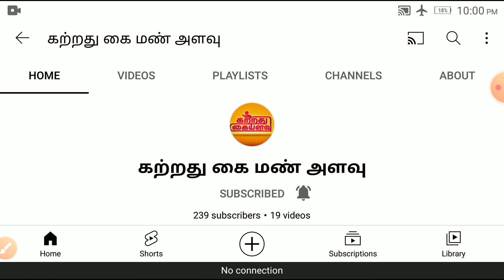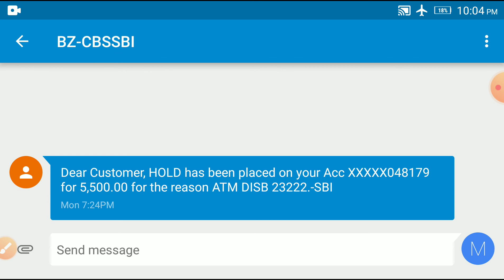Dear Customer, HOLD has been placed on your account xxxx in Tamil